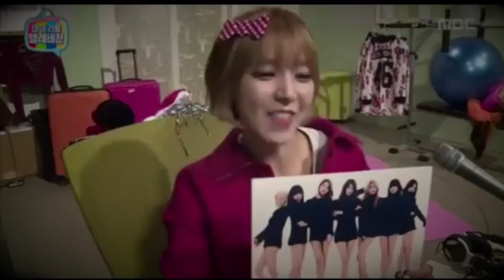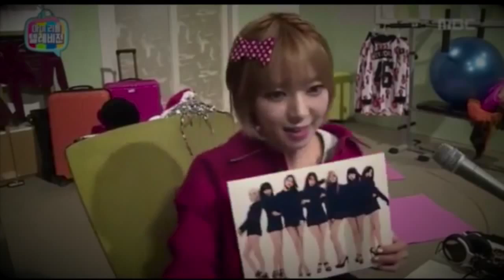Happy Birthday Choa! [2015]